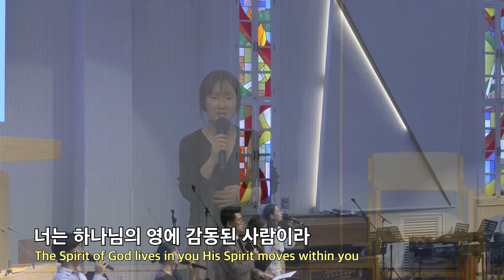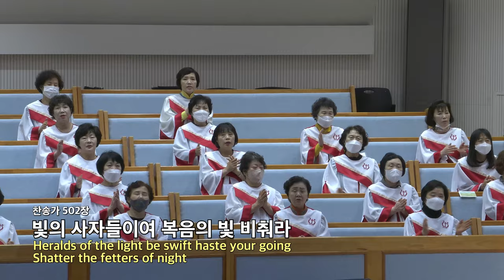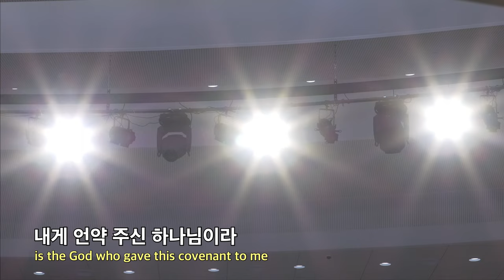20230419 대구하나교회 수요예배 찬양